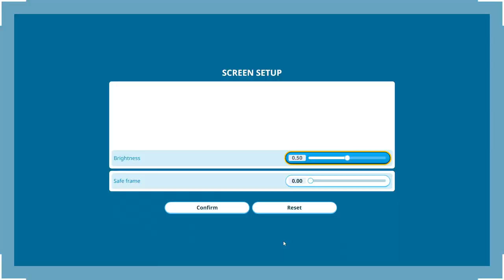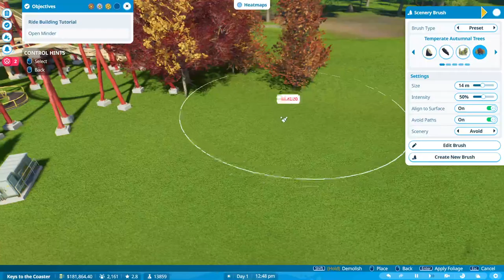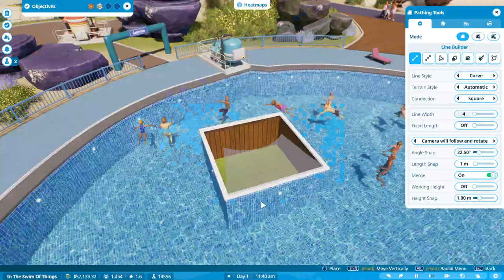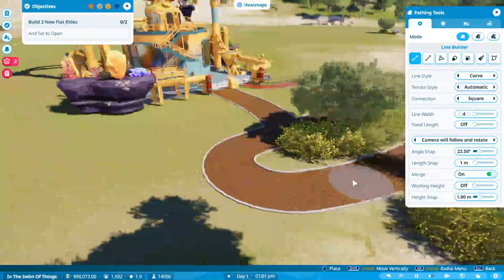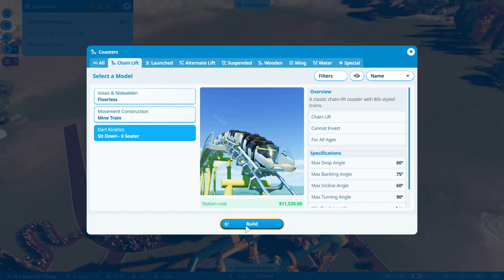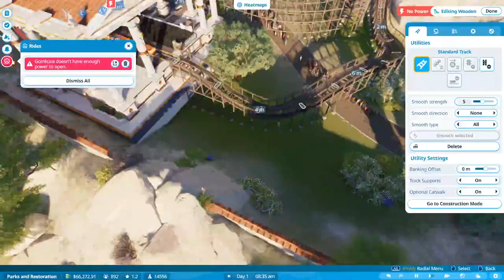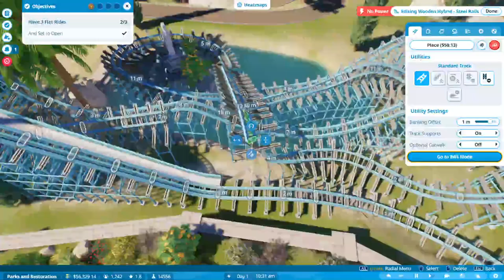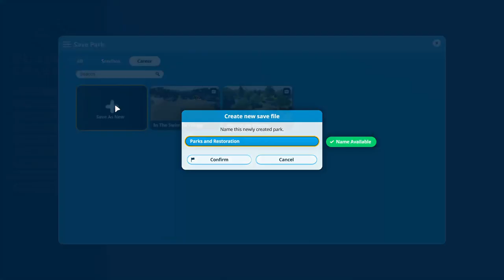Planet Coaster 2 (PC) - A New Start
Hello and welcome to Planet Coaster Kingdom 2.  I kinda messed up and streamed this to the wrong channel... oops, anyway uploaded it here, hope you enjoy.